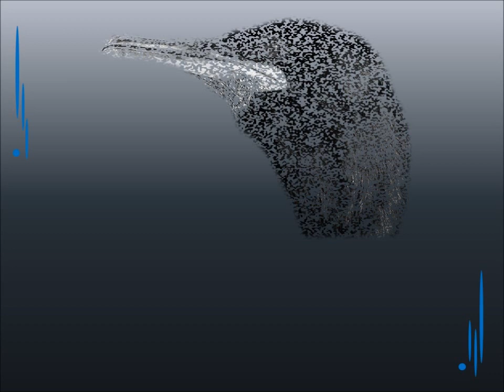Bobby "Blue" Bland - You've Got Bad Intentions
Goin' back to the mid 1950's for this 'un!! Enjoy!